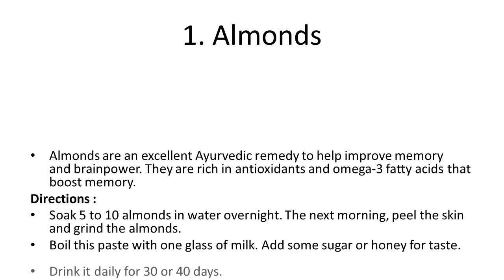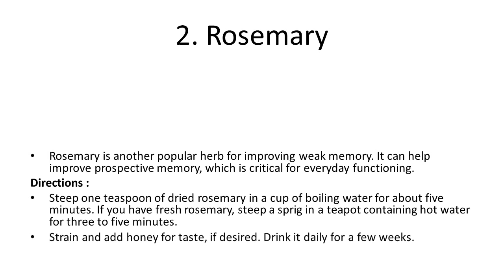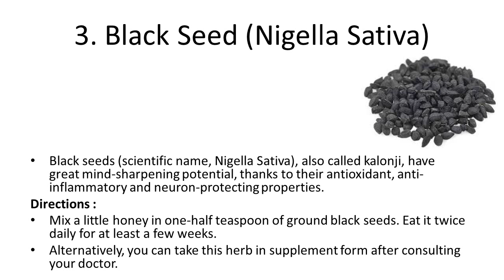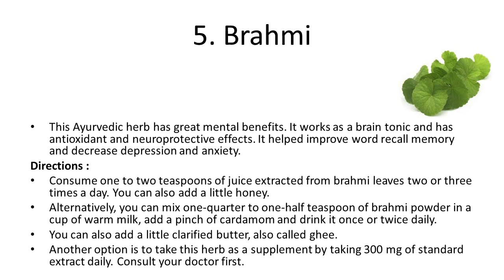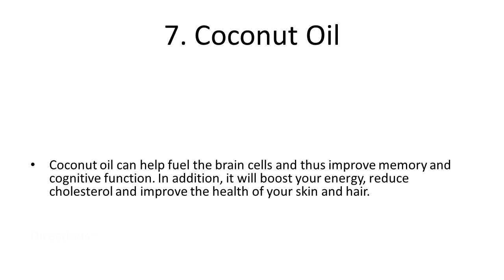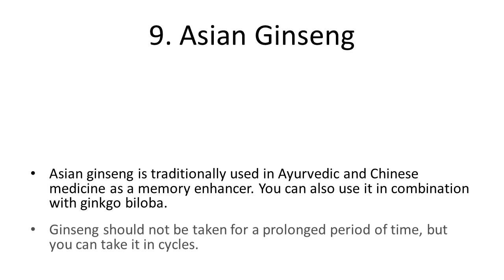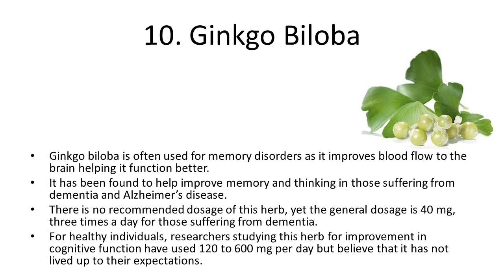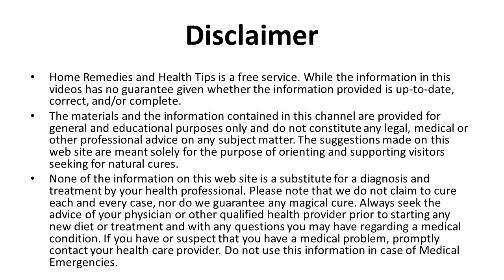Home Remedies to Improve Memory | home remedies to sharpen memory power easily